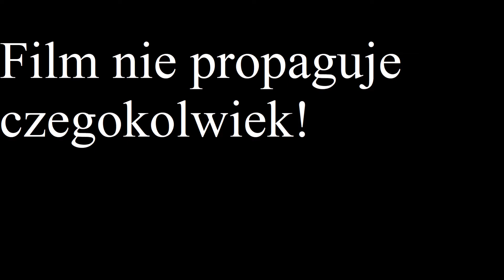Alternatywna historia 1930 Zdrajca odc 10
Muzyka użyta w filmie Jarico Island
Polecam wpaść na kanał Jastrząb mapper

Piszcie pomysły w kom a na pewno skorzystam